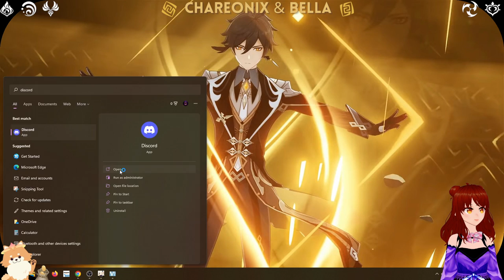Negi, Feline and I adventure through Genshin